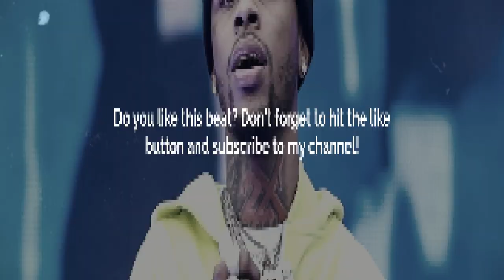[FREE] Toosii X 2KBABY Type Beat - "Lost Love" | Sad Melodic Guitar Type Beat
Key: G#min
BPM: 172